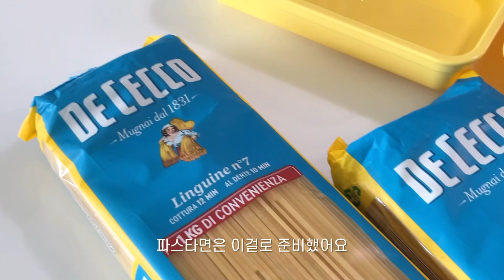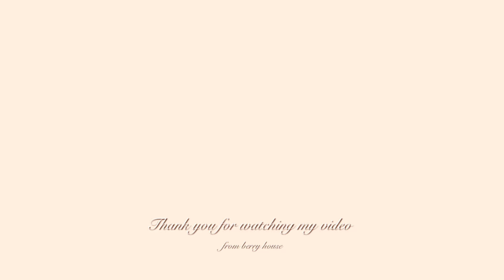20대 새댁의 집밥메뉴💗 라이스페이퍼로 크로와상 브런치 만들고🥐 초간단 수육, 도시락으로 포케🥗, 토마토 파스타 밀프랩 만들며 보낸 일상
00:00 인트로
00:30 토마토 파스타 밀프랩 만들기🍅
03:29 (남편도시락) 인생포케 레시피🥗
04:17 라이스페이퍼 크로와상 브런치🥐
06:49 초간단 수육, 무김치 레시피 ✨
08:22 복숭아 쉽고 예쁘게 자르는 법🍑